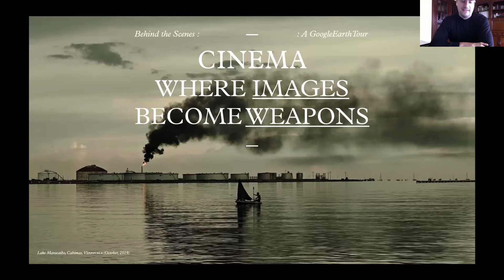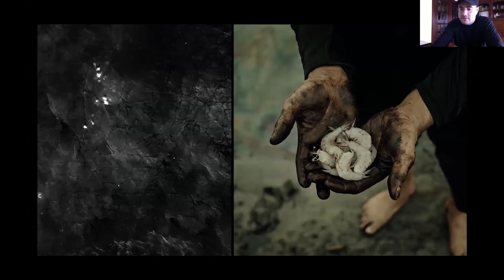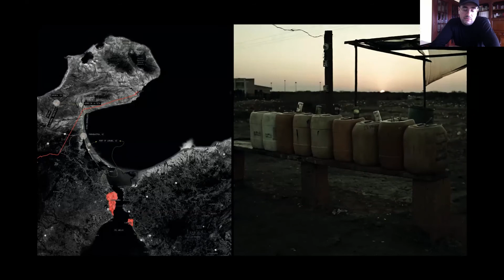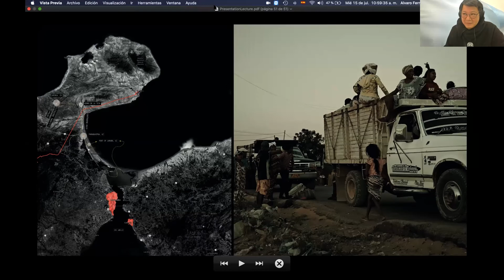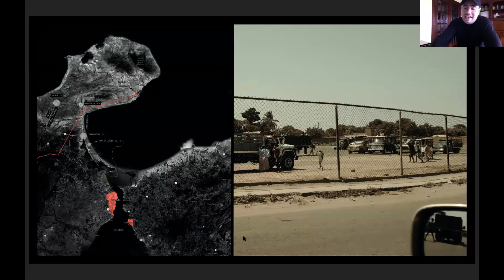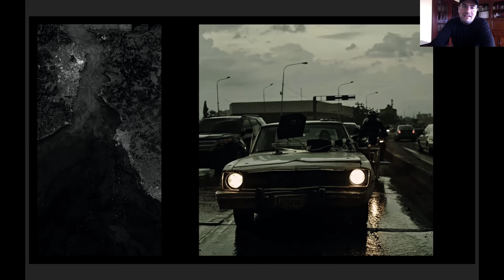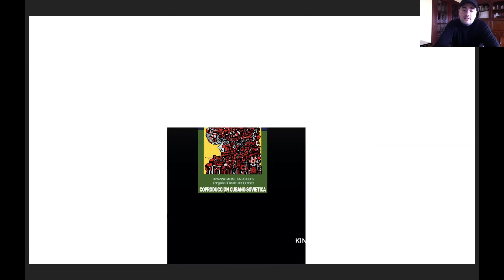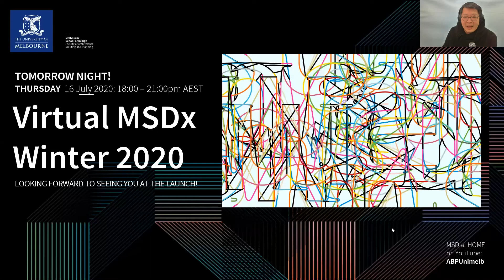MSD at HOME with ALVERO F. PULPEIRO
ALVERO F. PULPEIRO with Dr. Paul Loh and Mond Qu
AA Visiting School Online Lecture

BEHIND THE SCENES - CINEMA WHERE IMAGES BECOME WEAPONS: Alvaro Fernandez (SP)

A Google Earth tour through the territories where the filming of the upcoming feature film SO FOUL A SKY / @sofoulasky.film) took place. From pixelated satellite maps to the political and moral reality of venturing into the frontier-lands and petrol zones of Venezuela, a state in a stagnated civil conflict where a camera on the hands of a stranger is instantaneously transformed into a weapon. Questions regarding the act of filmmaking, image-making, and the western gaze, will be confronted in order to explore the meaning images have once their danger rests upon their freedom and effect: How much does an image weight?

Álvaro F. Pulpeiro is a Spanish filmmaker based in Bogotá, Colombia. After being brought up between Canada, Brazil and Australia, Álvaro collaborates on diverse projects along side Dominique Gonzalez-Foerster, Charles Arsene-Henry for the LUMA Foundation and is part of 89+; a collective curated by Hans Obrist Ulrich. Álvaro has directed and produced Sol mihi semper Lucet (16’, 2015), a short film intimately exploring the colossal West Texan landscapes which was selected for the 2015 Play Doc Film Festival, L’Aternativa Festival de Cine Independiente de Barcelona, Porto / Post Doc, Curtocircuito and Alcances Film Festival in Cadiz. His film Nocturno: Ghosts of the Sea in Port (72’, 2017), produced by A Cuarta Parede Films, premiered at the FICX in Gijón and was the Official Selection for Documentaries at the Edinburgh International Film Festival this year. Álvaro pushes the boundaries of filmmaking and is currently working on new large format project between the Colombia-Venezuela border.

This lecture is part of the 2020 AA Visiting School: New Paper elective,  a two-week intensive online design studio introducing students to contemporary digital design techniques, toolsets and workflows, striving for innovation in design resolution.

15 July 2020